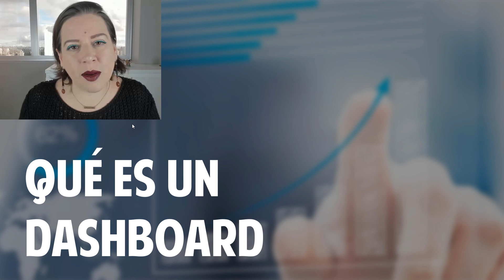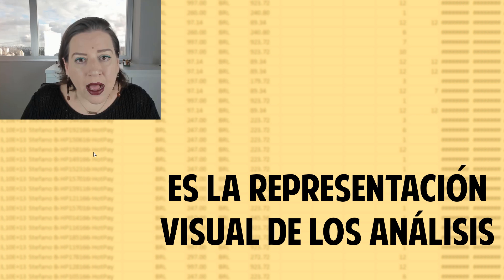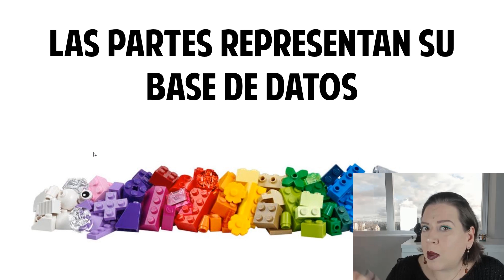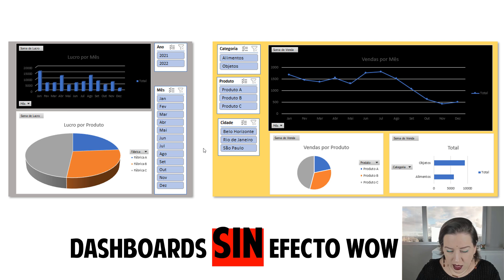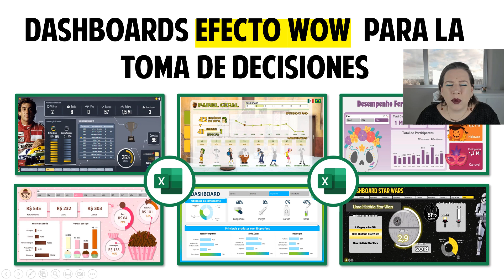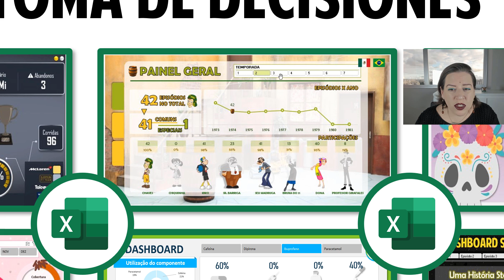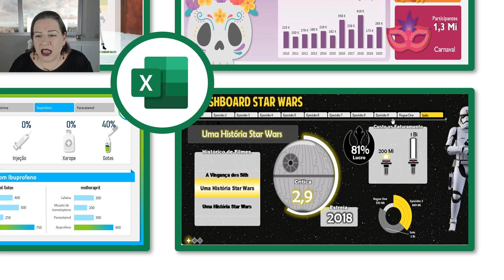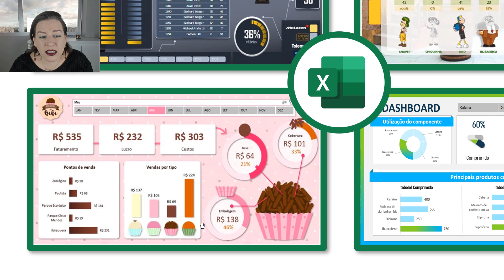Qué es el Dashboard en Excel y cómo hacer un Dashboard Effecto WOW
📊 Semana Excel: Aprenda a crear su primer Dashboard en Excel en 4 classes totalmente prácticas.

- En este vídeo aprenderás:

- Diferencias entre las hojas de cálculo ordinarias y los cuadros de mando de efecto WOW;
- Cómo ser 10 veces más valorado donde trabajas;
- Lo que hay que saber para empezar.